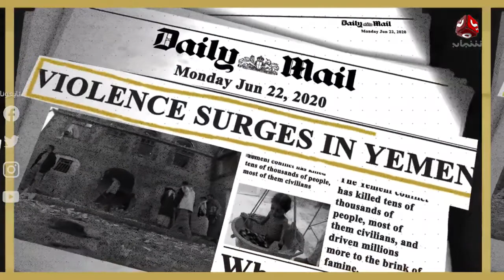الانتخابات الأميركية وفوز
مقابلتي على قناة يمن شباب للحديث عن نتائج الانتخابات الأميركية